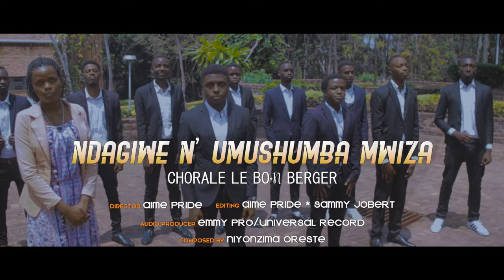Chorale Le Bon Berger - NDAGIWE N'UMUSHUMBA MWIZA (Official Music Video)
Song: NDAGIWE N'UMUSHUMBA MWIZA
Choir: Chorale Bon Berger
Composer: Oreste NIYONZIMA
Audio Producer: Emmy Pro
Director: Aime Pride
Editing: Aime Pride, Sammy Jobert
Camera Operators: Aime Pride, Marcel Proust& Sammy Jobert
Studio: UNIVERSALRECORD